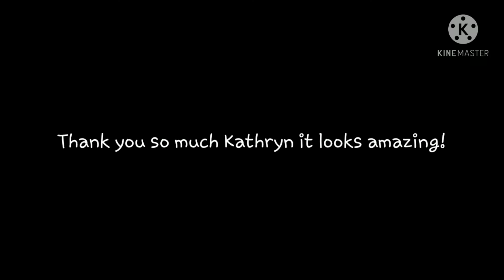Fan art by my friend Kathryn!||No Thumbnail